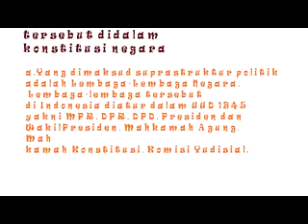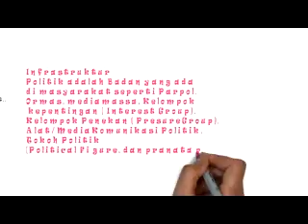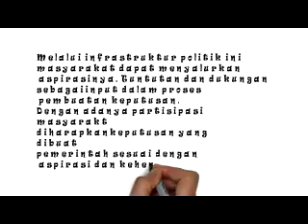Suprastruktur dan infrastruktur politik (SMATER JABAR)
Materi Bab 3 Sistem Politik Indonesia semester 2 KTSP 2006